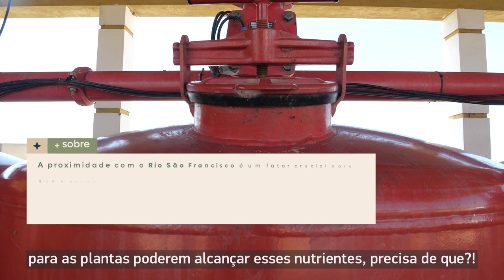Mel na Estrada: Rota das Vinícolas - Nordeste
Esse é o último episódio nas VinícolasBrasileiras e meu coração já sente saudade!

Muita gente não sabe, mas produzimos uma grande variedade de vinhos no sertão nordestino. Nesse episódio de MelNaEstrada pude fazer uma das coisas que mais amo à beira do Rio São Francisco, além de conhecer o nordeste por outro viés.

O clima é de despedida, mas fica tranquilo que não acabou não! Ainda tem muita coisa boa vindo aí! 🤗

Ficha Técnica:

Pesquisa, roteiro e direção
Mel Fronckowiak

Direção geral
Yohji Buchi

Eduardo Fronckowiak

Produção
Luiza Barreto

Assistente de Fotografia e Operador de Áudio
Arthur Wernsdorf Vieira
Hugo Albuquerque

Arte
Fernando Fernandes
Patricia Fanaia

Edição
Diego Aragão

Figurino
Marianna Baffa

Legenda
Ana Flávia Lira
Marcelo Pineschi